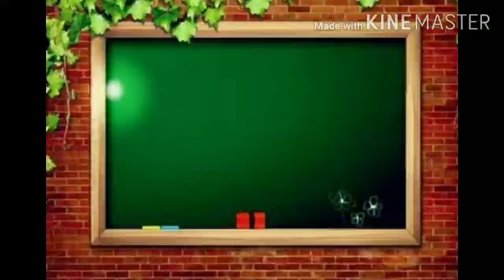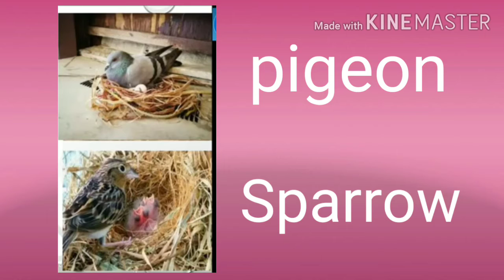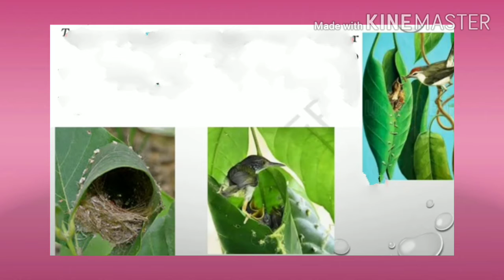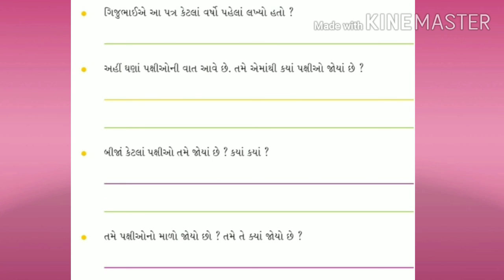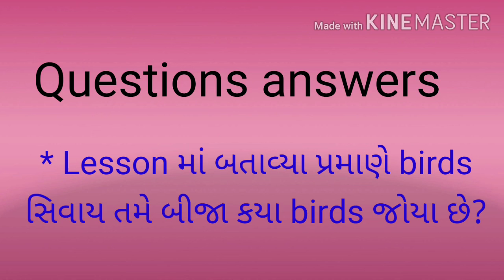GM STD 4 SUB EVS GUJLISH CH 16 PART 2 720p